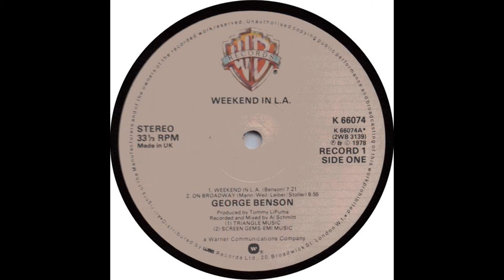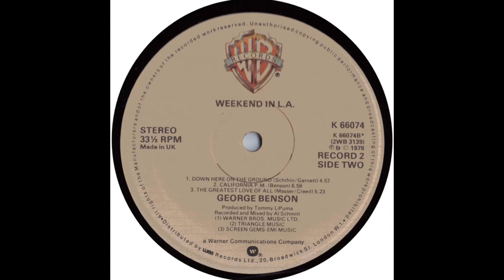George Benson - Weekend in L.A (1978) Part 2 (Full Album)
5. George Benson - The Greatest Love of All (Live) (0:00)
6. George Benson - It's All In The Game (Live Album Version) (5:42)
7. George Benson - Windsong (Live Album Version) (9:36)
8. George Benson - Ode To A Kudu (Live Album Version) (15:48)

Weekend in L.A. is a 1978 live album by jazz/soul guitarist George Benson. The album was recorded live at the Roxy Theatre in West Hollywood, California. It was certified Platinum by the RIAA.

Personnel:
George Benson – lead guitar, vocals
Phil Upchurch – rhythm guitar
Jorge Dalto – acoustic piano, keyboards
Ronnie Foster – synthesizers
Stanley Banks – bass
Harvey Mason – drums
Ralph MacDonald – percussion
Nick DeCaro – additional string ensemble arrangements

Production:
Tommy LiPuma – producer
Noel Newbolt – production assistant
Al Schmitt – recording, mixing
Don Henderson – assistant engineer
Doug Sax – mastering at The Mastering Lab (Hollywood, California).
John Calbalka – art direction
Brad Kanawyer – design
Charles DiBona – lettering
Tom Bert – cover and inner spread photography
Jim McCrary – back cover photography
Fred Valentine – musicians insert photography